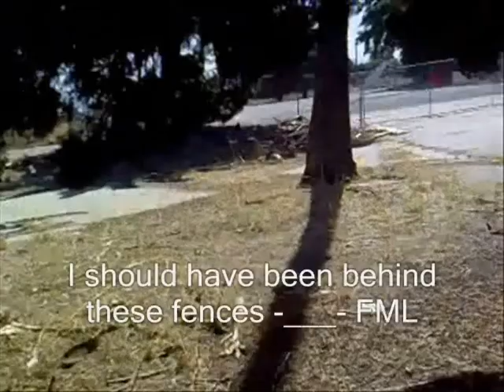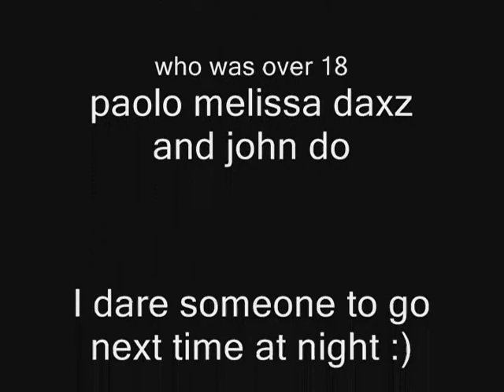Abandoned Military Base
This place is creepy.